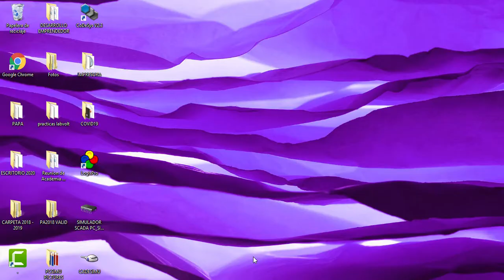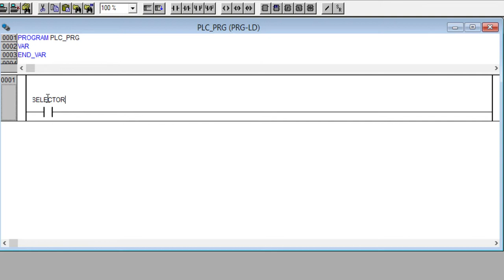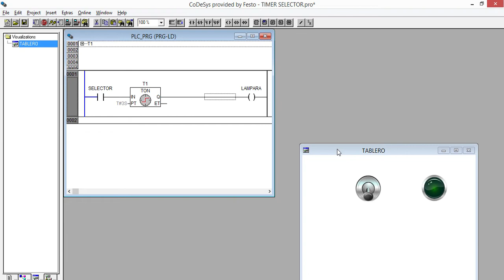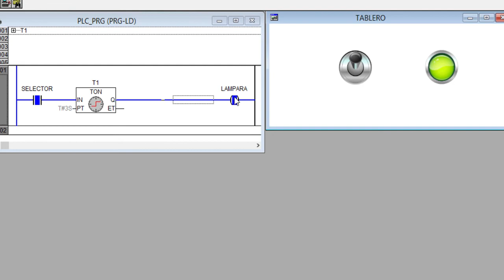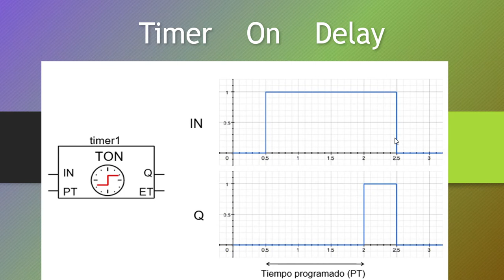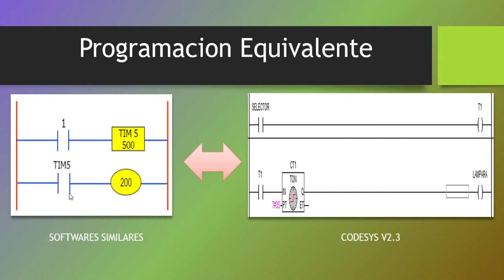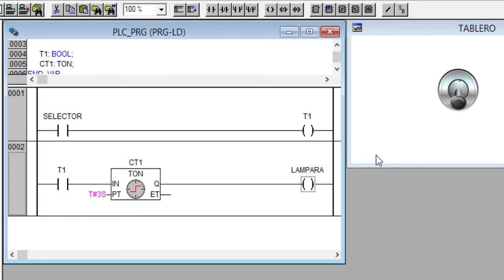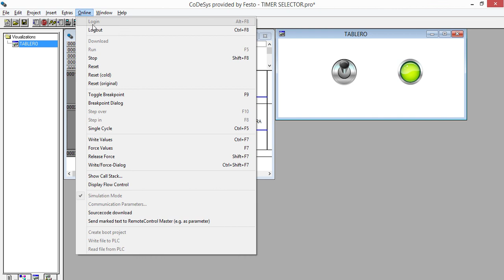TON USO DE TIMERS CODESYS V2.3. FORMA DE ESCALON Y FORMA ELECTRICA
saludos